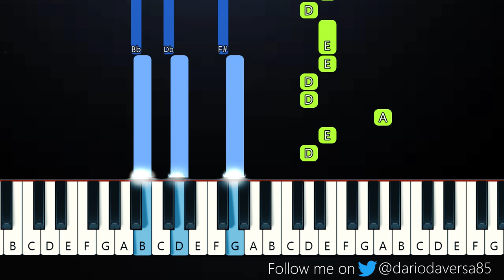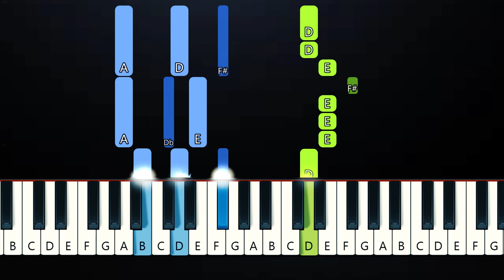Diwata - Sam Concepcion (Piano Tutorial)